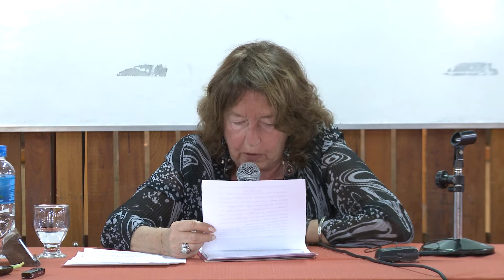Honoris Causa Lidia Marta Fernandez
El Centro de Estudios, Análisis e Investigación en los Enfoques Institucionales "Fernando Ulloa", las carrera de posgrado Especialización en Análisis Institucional en las Prácticas Sociales y Maestría en Análisis Institucional, y las cátedras de Instituciones Educativas, Sujeto de la Educación, Enseñanza y Aprendizaje y Práctica e Investigación Educativa del Ciclo de Profesorado  de la Facultad de Ciencias Políticas y Sociales de la Universidad Nacional de Cuyo (Mendoza, Argentina) tienen el agrado de invitarlos al otorgamiento del Doctorado Honoris Causa al Mérito Académico para la Licenciada Lidia Marta Fernández.